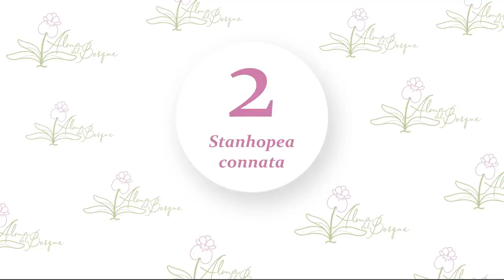Top 5 | Orquídeas con olores sorprendentes | Stanhopeas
Nos encantaría que pudieras sentir las fragancias de estas hermosas orquídeas.

En este video te mostramos 5 Stanhopeas que tienen fragancias deliciosas.

El 22 y el 24 de julio tendremos un curso especializado en este grandioso género de orquídeas.
o por WhatsApp al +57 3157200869.

Artista: mistrucos.